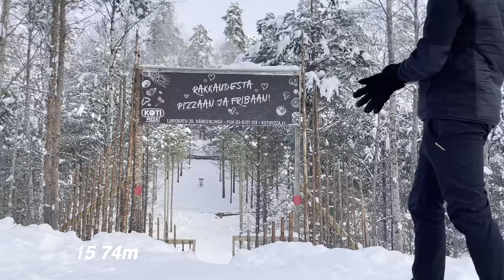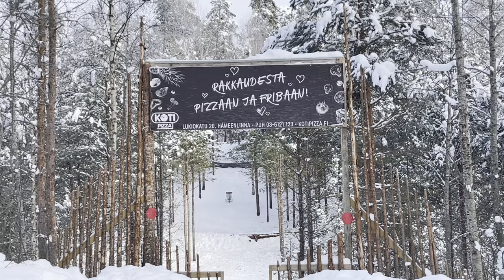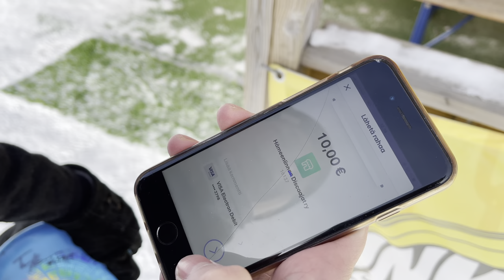SUOMEN PARAS TALVIFRISBEEGOLFRATA?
Suomen paras frisbeegolfrata talvella? Käytiin testaamassa paljon kehuttu Hämeenlinan Viisarin talvifrisbeegolfrata! Katso video loppuun niin saat mun oman mielipiteen tähän kysymykseen! :)

UUSI VIDEO JOKA SUNNUNTAI!
Tilaamalla kanavan voit jeesata mua! Kiitos kaikille kun tilaatte :)

Discmania
Flyingplate
HE Fysio: Hoida omaa kehoasi ja tuet samalla mua! Osta ja varaa aika
SIGG
JackWolfskin
Vivobarefoot
Team3